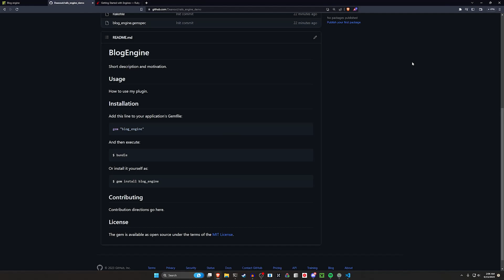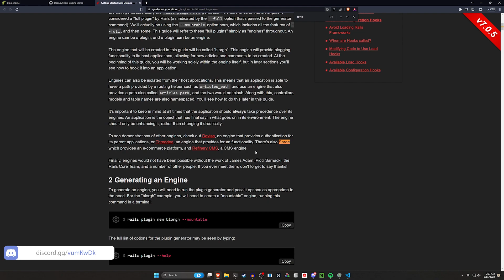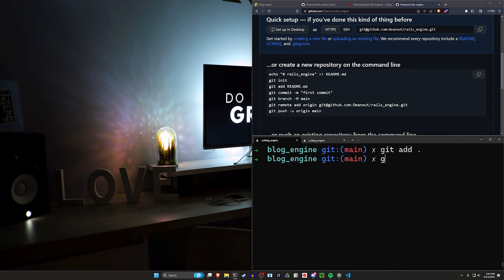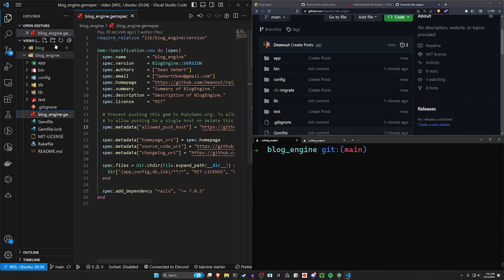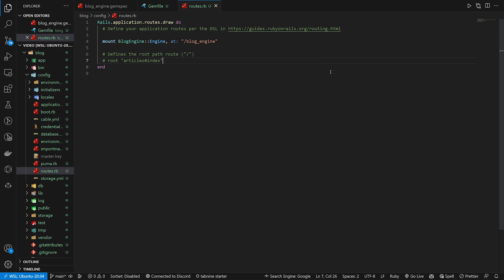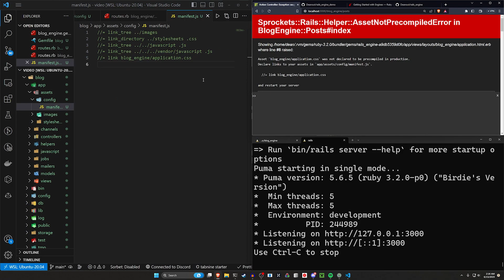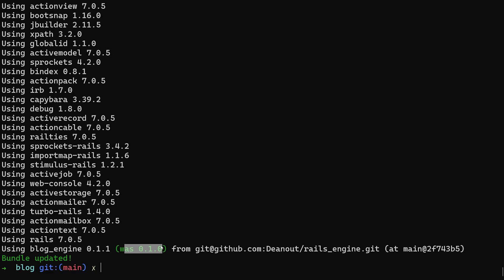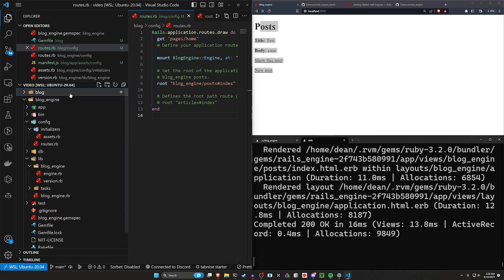Your First Rails Engine | Ruby on Rails 7 Gem Tutorial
Engines allow you to add really powerful Rails features to your app. To demonstrate this, we create a gem that bundles an entire scaffold!

Ruby on Rails 7 engines allow you to essentially create an entire rails app as a gem and add it to multiple other rails applications.